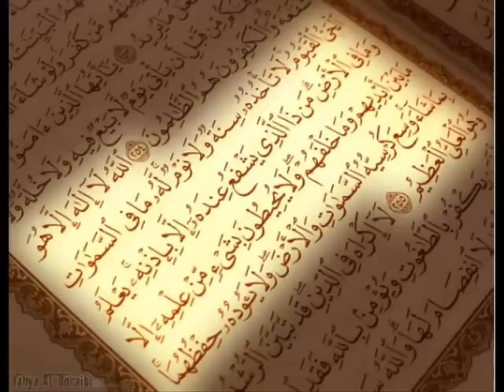سورة المعارج للشيخ محمد ايوب Mohammad Ayyub